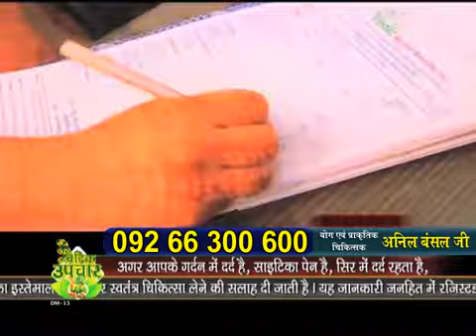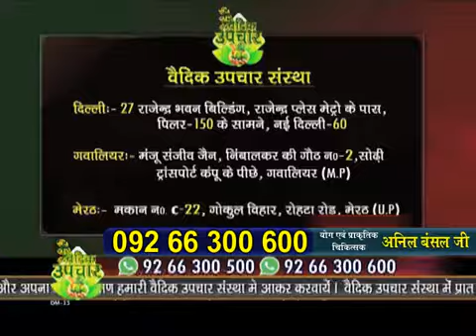Joint Pain | Diabetes | Cervical ka gharelu ilaaj janiye Anil Bansal Ji se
Ghutno ke dard se aj adhiktar bharat iska shikaar ho raah hai ,diabetes aur BP  aj ki sabse  badi samasya banti ja rahi hai ,cervical ke dard se pareshan hai to janiye ilaaj Anil Bansal yoga and naturopath expert se ki kaise pet pe garam thandi patti badhi jati hai taki acidity se mukti pa sake .founder of VEDIC UPCHAR .

After Deep Research & Practice , Our Team Of Ayurvedic Doctors Have Created ayurvedic medicine Formulas for Gastric Problem Thousands of people suffering from gas & acidity  , Have been sucessfully treated with Anil Bansal jis Ayurvedic Gharelu nuskhe & Ayurvedic Medicine .
As Ayurveda is 5000 Yrs old Ancient Science from Vedas , which has solutions to almost all health related issues & heal our body & Makes our body healthy .Anil Bansal 's Team is trying to spread Ayurved Nuskhe to People so that every one can take Benefit & Be healthy .

NATUROPATHY N YOGA EXPERT  Mr. Anil Bansal is running
Vedic Upchar Sanstha, an organization spreading awareness about naturopathy & yoga. From the past decade, he is serving humanity by organizing training campaigns in Maharashtra, Bihar, Gujarat, Delhi, UP, Chandigarh & Nepal.